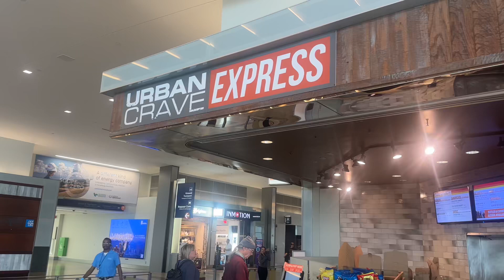Urban Crave Express - Day 2607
On Day 2607 of the countdown, I eat at Urban Crave Express at the Sacramento Airport